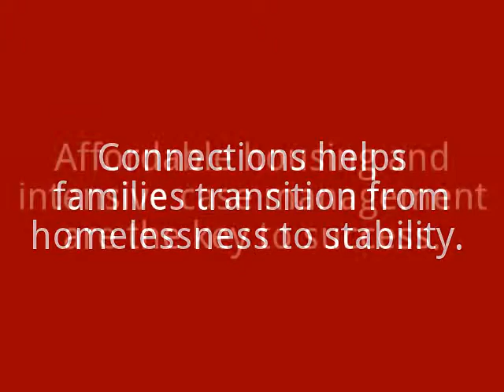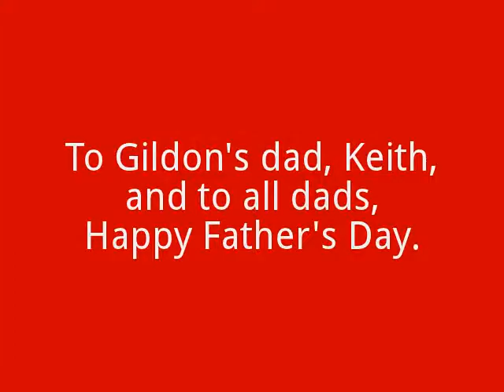Gildon Gets A Bike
Thanks to Life Technologies' Eugene site, Gildon Boyd got a bicycle. Thanks to First Place Family Center and Connections, they had a home to take it to. Share the excitement of one little boy and the gratitude of his dad, Keith, for programs that sustained them during homelessness and now steer them toward long-term stability.